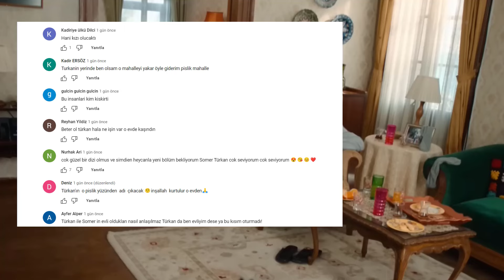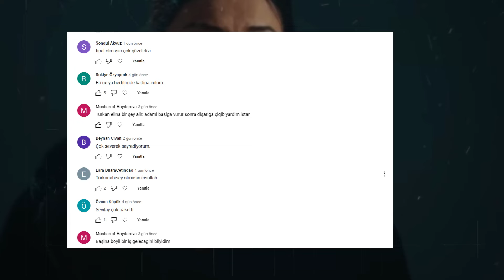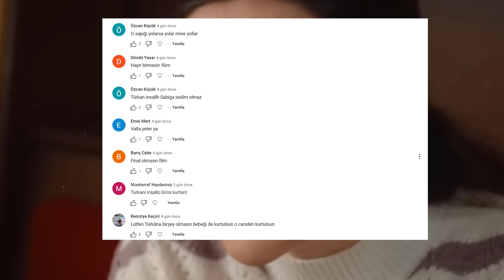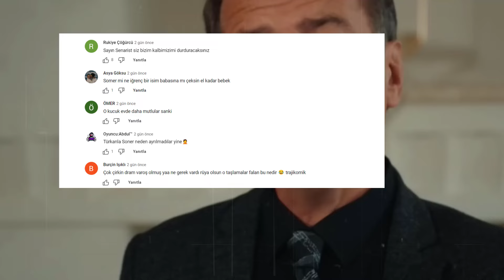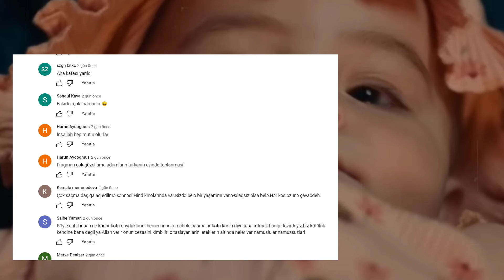Fırtına Kardeşler 2.Bölüm 1.Analizi